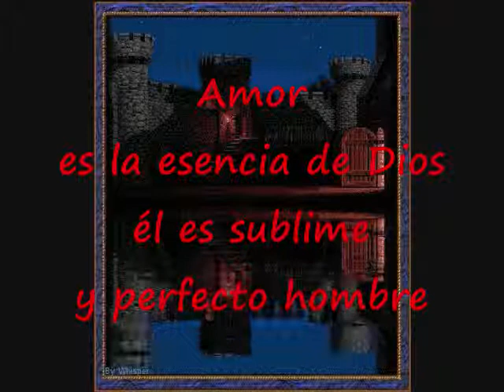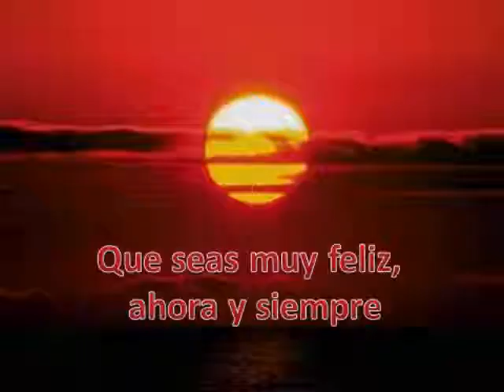Perfecto Hombre Pista